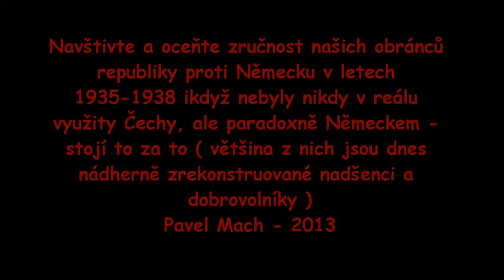Czechoslovak military fortifications from the Second World War cut 2013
Pocestujte a navštivte tak jako já a krása vojenské historie se Vám za to odmění .krásné hlavně v létě ...!!! Pavel Mach : 2013 ( v oblibě - Náchodsko, Trutnovsko, Krkonoše nebo jižní Morava ) ---NA UPOZORNĚNÍ od profi jsou na videu nejen bunkry staré , ALE I NOVĚJŠÍ ...třeba ze 70.let ...děkuji za info ..!!!